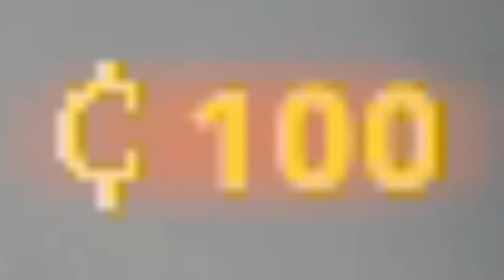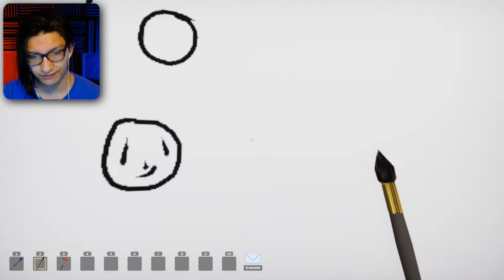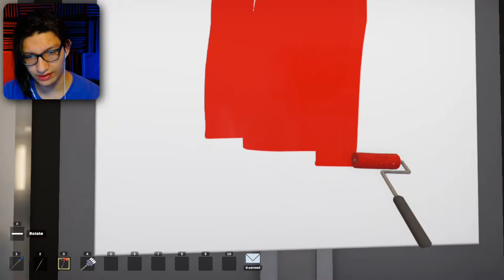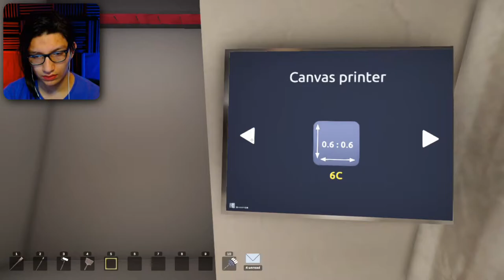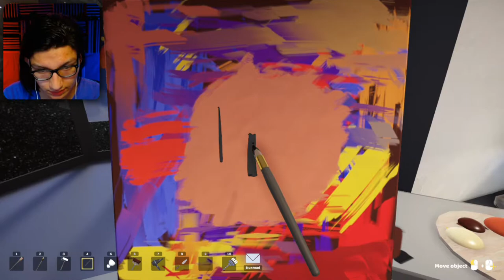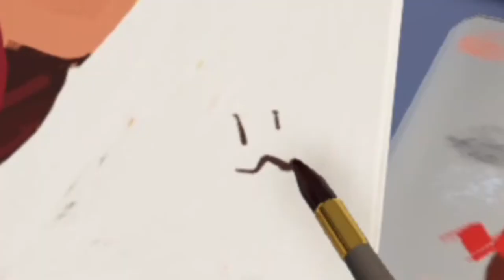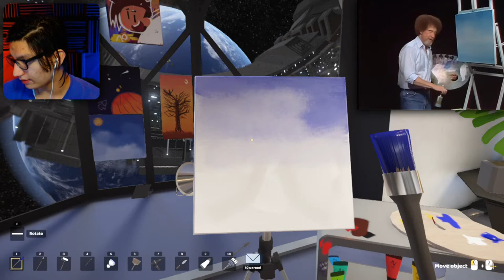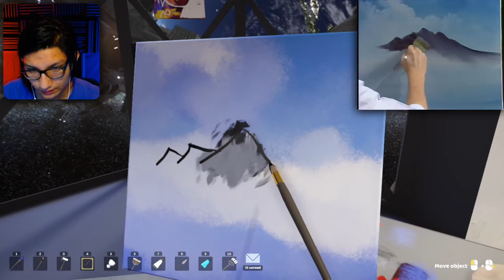SuchArt | We make Art and it's been a bit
-READ DESCRIPTION!-

Hey, thanks for coming to this channel! I do games, art, and more!
Make sure you like the video and let me know what you want me to do next video!